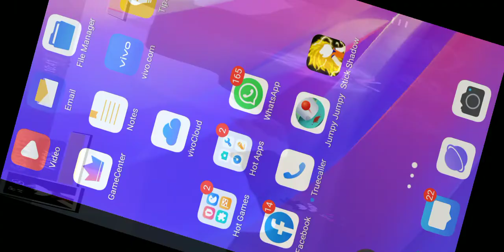Wining all games